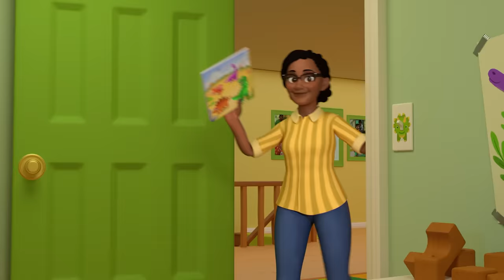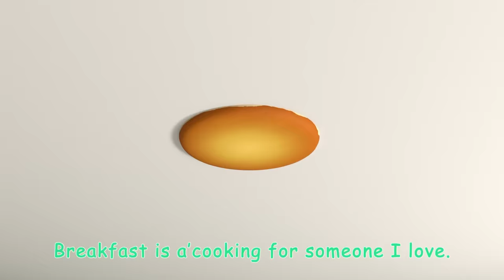Bedtime Bath Song Lullabies | CoComelon - Cody Time | CoComelon Songs for Kids & Nursery Rhymes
It’s time to get all clean!  Let’s have fun playing in the bubbles and washing all over with Cody!

Join Cody and his friends in the latest adventures of CoComelon - Cody Time!

🍉TIMESTAMPS:
0:00 Bath Song (Cody Edition)
2:42 Yes Yes Bedtime Song
5:51 Bad Dream Song
8:48 Breakfast Song
11:33 African Melody Song
14:13 The Boo Boo Song
17:42 Mother's Day Song
20:54 Excavator Song
23:27 Opposite Song
26:11 Wheels On The Bus Dance
28:39 Cody's Father And Son Day
31:33 Play Pretend Dance
34:05 Blankie Song
36:41 London Bridge (Cody)
39:14 Mister Dinosaur
41:48 Bubbles Song
44:10 10 Little Dinos
46:52 Play Outside Recess
49:32 Apples And Bananas
52:07 Cody and Cece Nature Walk Song
54:49 Cody/JJ Race
57:32 Row Row Stream Song
1:00:28 Cody's Spy Song

🍉 LYRICS:
[LYRICS]